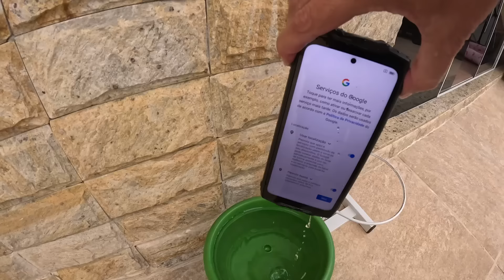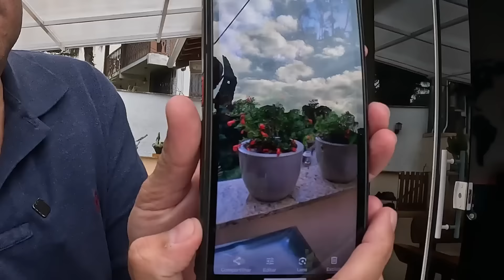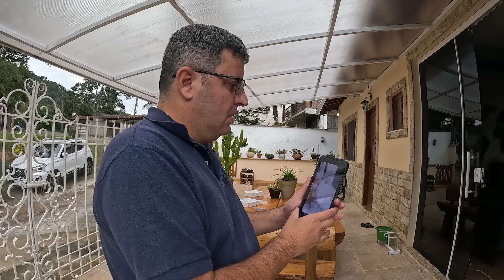Comprei um Celular no Paraguai e recebi um tijolo, Blacview BV9300 Pro Indestrutivel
Fui no Paraguai comprar o celular Blackview BV9300 Pro, parece um tijolo de tão grande

Para comprar o do vídeo me chama 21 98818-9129
Lista de produtos para economizar em suas compras e lucrar na venda

Aprenda a comprar no Paraguai de forma legal via RTU

Aprenda como fazer anúncios no facebook e no google

1. Baixe o app E ABRA SUA conta digital na nomad e Ganhe até $20 de cashback com a Nomad! USEO CÓDIGO MATHTERE20

Entre no Grupo de Whatsapp Para receber dicas de Foz do Iguaçu e fica por dentro das promoções e Pacotes: